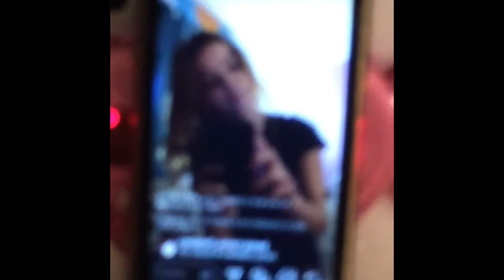Friday Night Routine||: Winter Edition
hey Hey HEY! Today, you saw me do my friday night routine!!
Next week: Christmas bed decor?!

Xoxo,
Soph C